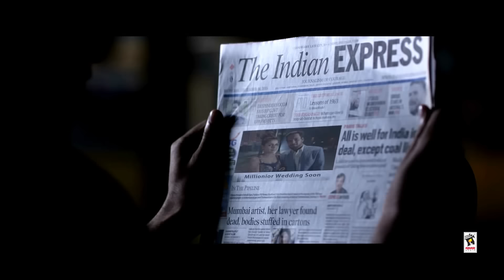JAAN : NACHHATAR GILL | New Punjabi Songs 2016 | Latest Punjabi Songs 2016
♪ Available on ♪

For Set Caller Tunes of Album "Tere Na Di Mehndi" Type TNDM Send it to 56060

Song ➤ Jaan

Album ➤ Tere Na Di Mehndi

Lyricist ➤ Gurbinder Maan

Female Voice Dubbing  ➤ Poonam Sood

Background Score  ➤ Dhaksh Bhagi (Rimpy Prince Entertainment)

Artist ➤ Ankur Verma, Jhony, Armaani

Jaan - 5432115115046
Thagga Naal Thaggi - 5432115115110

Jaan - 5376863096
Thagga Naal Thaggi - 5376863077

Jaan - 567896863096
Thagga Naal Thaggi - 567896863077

Jaan - 3952531
Thagga Naal Thaggi - 3952534

Jaan - 6863096
Thagga Naal Thaggi - 6863077